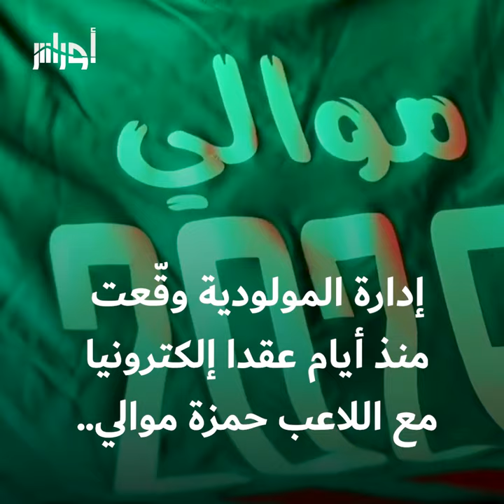الوافد الجديد إلى صفوف مولودية الجزائر حمزة موالي يعاني من أزمة قلبية جعلته يتوقف عن التدريبات